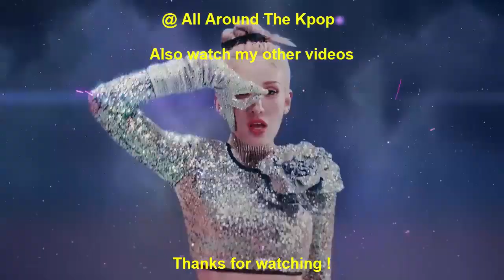[TOP 1] MOST LIKED KPOP MUSIC VIDEOS IN THE FIRST 24 HOURS OF 2023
:D